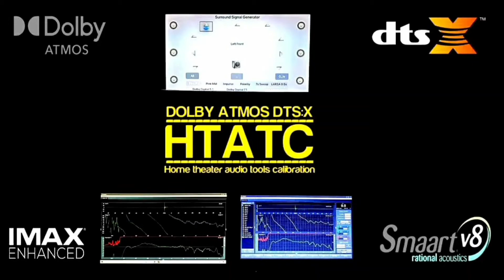home theater sound calibration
ขอขอบคุณ คุณ รุจ ที่ใช้บริการ
 Home Theater Audio Tools  Calibration
✅Advance Full Calibration
✅Cinema home theater Professional
✅Digital signal processor Professional
✅Finite impulse response (FIR)
✅Multi Measurement freefield
✅Multi Measurement diffuse 90
✅Smart V8
✅OmniMic V2 Precision Measurement System
✅Studio Six Digital
✅Dirac
✅Anthem Room Correction
✅Audyssey
✅MCACC